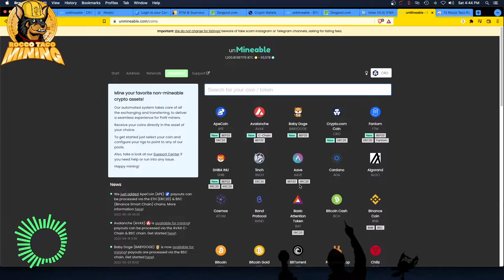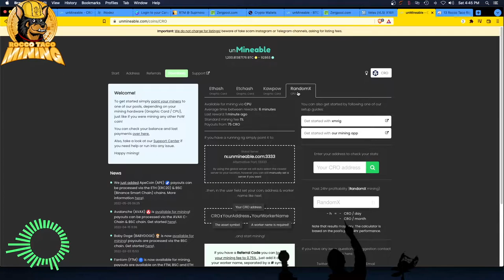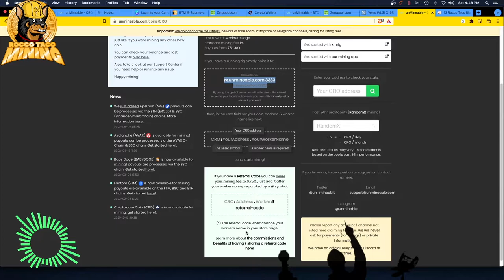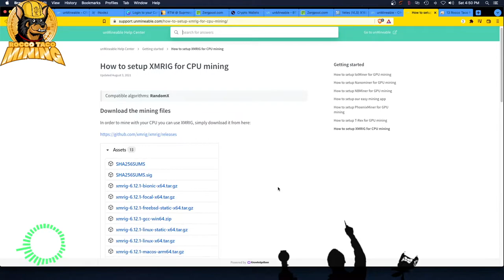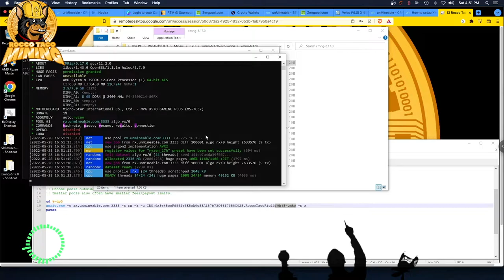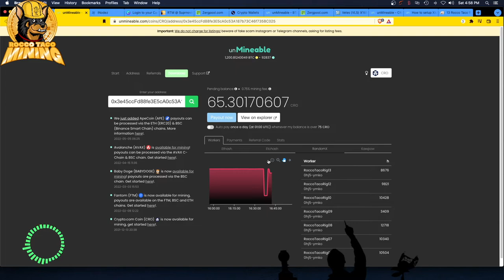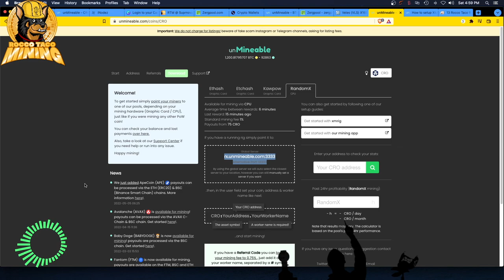How To CPU Mine on UNMINEABLE using XMRIG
Code is: 0hj5-ymko

- 750W Power Supply
- 750W Server Power Supply Kit (656363-B21)

✅  Laptop Mining
- Lenovo Legion 5 1660 Ti GPU

Tip Jar Addresses:
► ETH:  0x3e45ccFd88fe3E5cA0c53A187b73C46f7358C025
► BTC:  bc1qwn0mye0jqj77m3wmrhj5sfaxcn8aca9rccw0cd